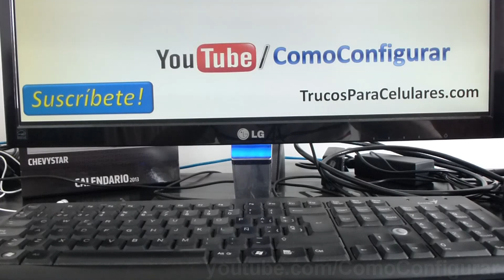Carcasa Samsung Galaxy S3 i9300 Funda Flip Cover Original mujer dura con goma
Trucos i9300 Samsung Galaxy S3